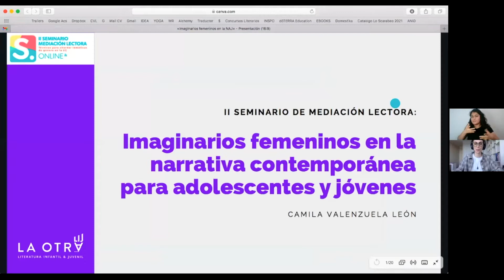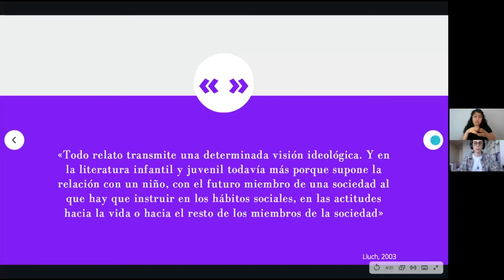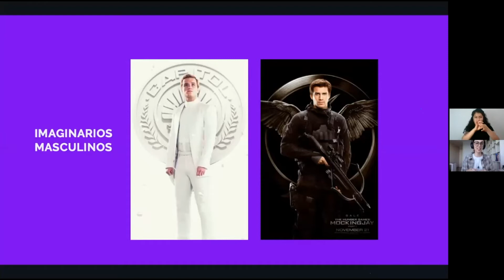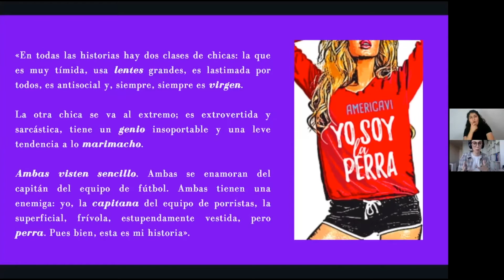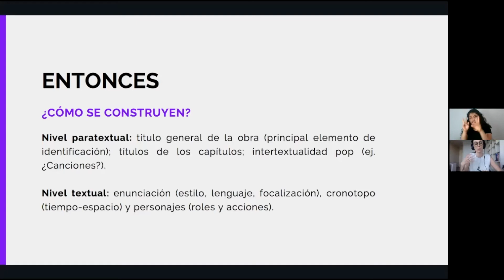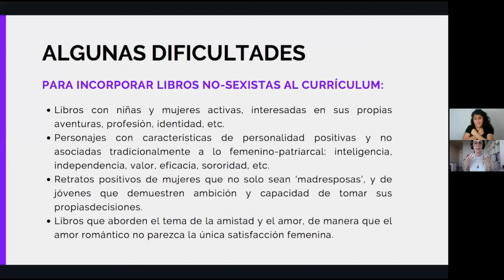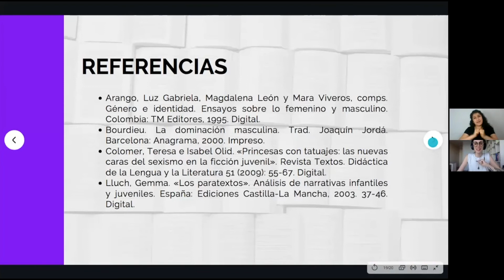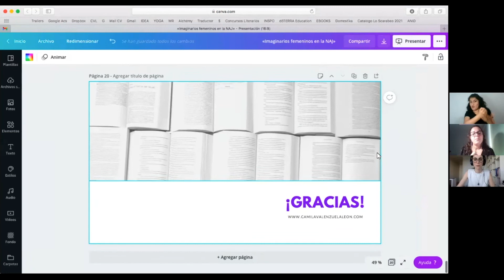Ponencia Camila Valenzuela - Técnicas para abordar las temáticas de género en la LIJ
Ponencia “Imaginarios femeninos en la narrativa para adolescentes y jóvenes contemporánea” dictada por Camila Valenzuela el 13 de abril de 2021, en el marco del II Seminario de mediación lectora: técnicas para abordar las temáticas de género en la LIJ, organizado por el Centro Lector y financiado por el Fondo Nacional del Libro y la Lectura.

Abstract: La narrativa para adolescentes y jóvenes, concebida como una práctica social y cultural que ha sido institucionalizada por el mundo adulto-patriarcal, construye, reproduce y normaliza determinados imaginarios femeninos. En ese contexto, esta ponencia pretende generar una instancia de reflexión y análisis en torno a una de las principales problemáticas de este campo literario: los modelos de género-sexual conformados discursivamente en dichos textos. Por tanto, la charla estudia los modos de operación ideológica y las estrategias de mercado presentes en el corpus, con el fin de discutir sobre la constitución de subjetividades y cuerpos en esta literatura, desde una perspectiva feminista.